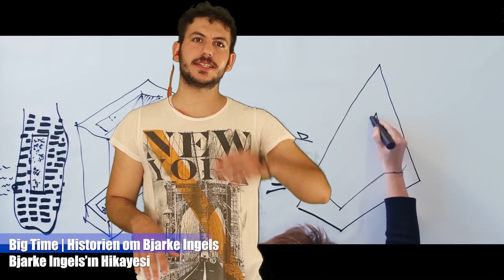EN İLGİNÇ MİMARLIK FİLM ÖNERİLERİ MUTLAKA İZLEYİN!!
Herkese merhaba ben Samet Özcan. Bugün mimarlık hakkında en ilginç film önerileri ile karşınızdayım. Haftalar sonra sözümü tuttum ve mimarlık filmleri hakkında keyifli bir video sizlerle. Herkese iyi seyirler.

EN İLGİNÇ MİMARLIK FİLM ÖNERİLERİ MUTLAKA İZLEYİN!! videomu beğendiyseniz diğer videolarıma göz atmayı unutmayın;